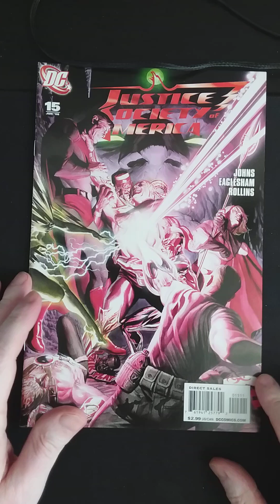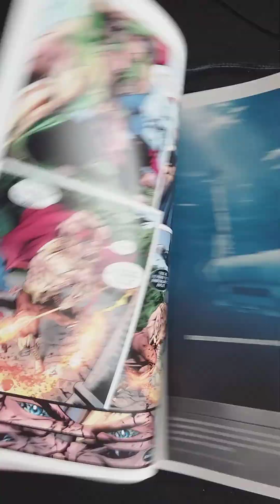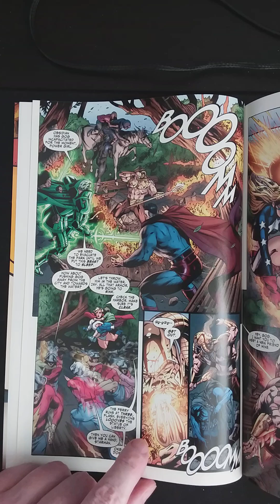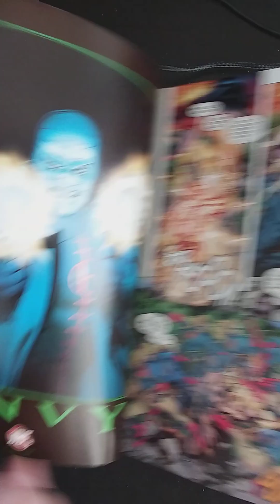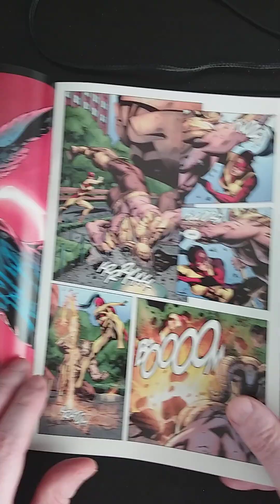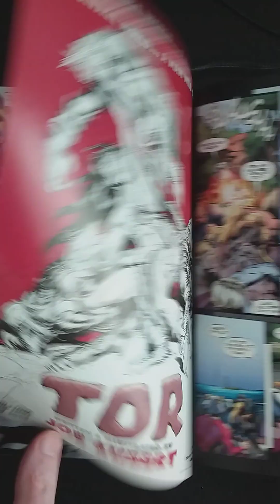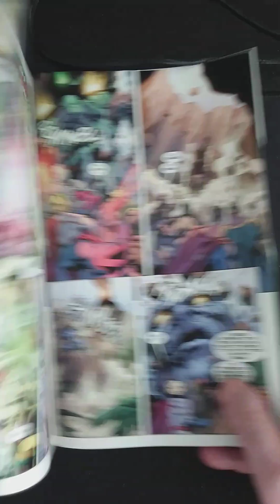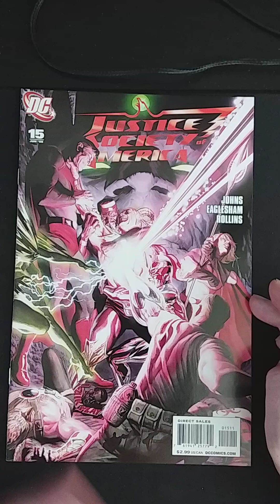JUSTICE SOCIETY OF AMERICA #15 REVIEW. Gog, peacekeeper of the world? What does he want?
Regular Cover by Alex Ross. Thy Kingdom Come: Part 6 of 6 - Written by Geoff Johns & Alex Ross. Art by Dale Eaglesham & Prentis Rollins, with painted sequences by Alex Ross and 1 panel by Jerry Ordway. Thy Kingdom Come' continues! The cracks begin to show within the Justice Society as the 'Heartbreak Slayer' stands revealed. Now, the Justice Society are face-to-face with an ancient being whose mission to help the world surpasses even their own. ?